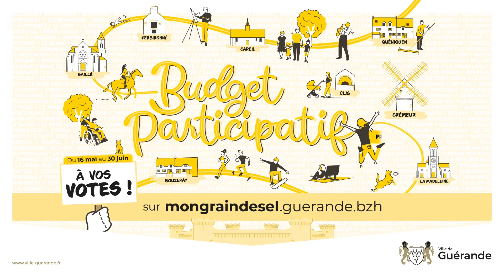Budget participatif : aménagement d'un espace vert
Marie-Thérèse Arnaud vous présente son projet proposé dans le cadre du Budget participatif 2022.
𝗔̀ 𝘃𝗼𝘀 𝘃𝗼𝘁𝗲𝘀 !  Les Guérandais de + de 11 ans ont jusqu'au 30 juin 2022 pour voter pour leur projet préféré dans le cadre du budget participatif.